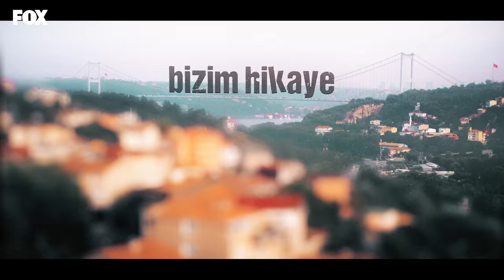Bizim Hikaye 4. Bölüm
Bizim Hikaye 4. Bölüm Özeti:
Evdeki bitmek bilmeyen sorunlara bütün enerjisiyle çözüm bulmaya çalışan Filiz Kiraz'ın çocuk kaçırmasıyla ne yapacağını şaşırır. Barış her zamanki kıvrak zekasıyla Filiz'in imdadına yetişir. Çocuğu sağ salim ailesine teslim edebilmek için planlar yaparken, tüm aile Kiraz'ın zarar görmemesi ve sorunun çözülmesi için Barış'la birlikte hareket eder. Barış'ın çocuk kaçırma olayından aileyi kurtarmaya çalışması ve Kiraz'ı mutlu etme çabaları derken kendisiyle ilgili gizem de büyümektedir. Küçük kızın kaçırılması mahallede kargaşaya sebep olurken, Fikri bu durumu kendi lehine kullanmak ister. Kendisini arayan Haşim'den bu fırsatla kurtulmaya çalışırken bir taraftan da Şeyma'nın gözündeki yerini sağlamlaştırmaya uğraşır.Rahmet'in gün geçtikçe Müjde'ye olan ilgisi artarken, Hikmet de sürekli Esra’nın yanında olup onu Asım’dan korumak ister. Neriman'ın baskılarına dayanamayan Tufan ise Tülay'a plansız bir sürpriz yapar, ne var ki bu sürpriz de yeni yalanların kapısını aralar.

Oyuncular:
Hazal Kaya
Burak Deniz
Reha Özcan
Yağız Can Konyalı
Nejat Uygur
Zeynep Selimoğlu
Alp Akar
Ömer Sevgi